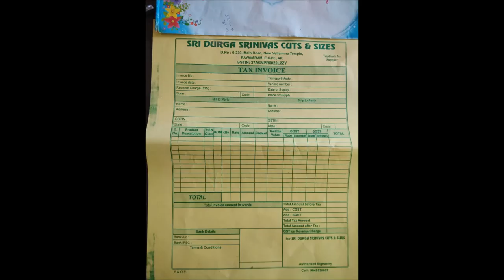sri bhavani printers building construction video